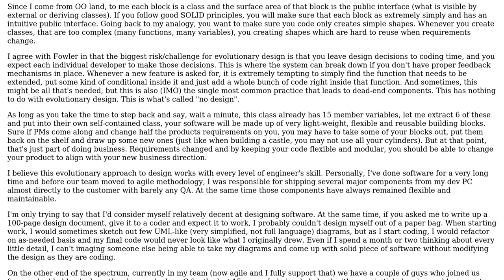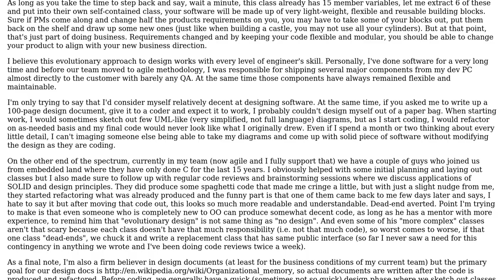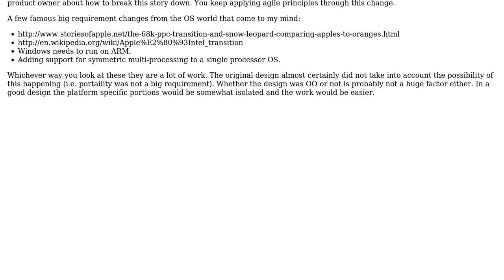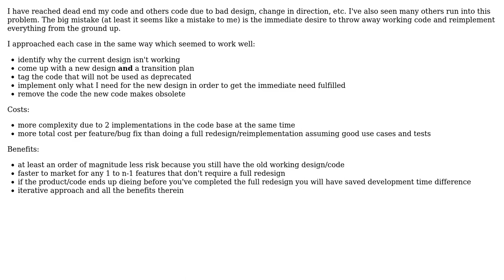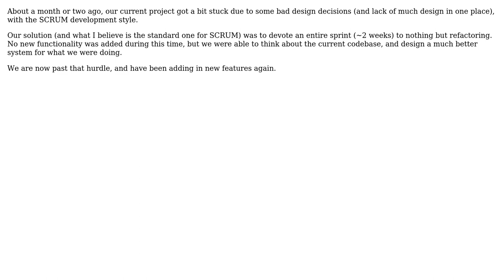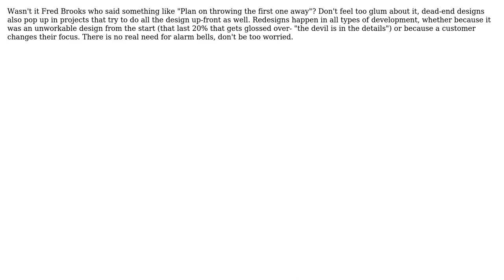What do you do if you reach a design dead-end in evolutionary methods like Agile or XP?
With thanks & praise to God, and with thanks to the many people who have made this project possible! | Content (except music & images) licensed under CC BY-SA | Music | Images & others | With thanks to user yannis user UML_GURU user kevin cline user Karl Bielefeldt user Izkata user Guy Sirton user DXM user Dipan Mehta user dietbuddha user anon and the Stack Exchange Network Trademarks are property of their respective owners. You are responsible for your own actions.